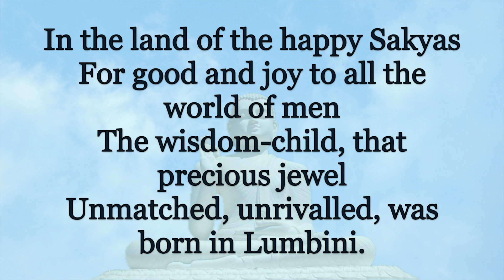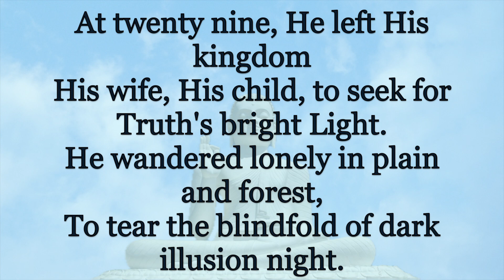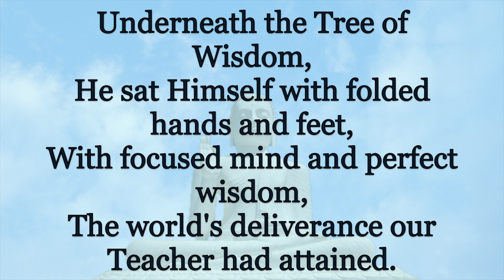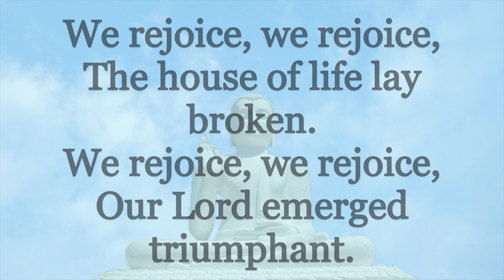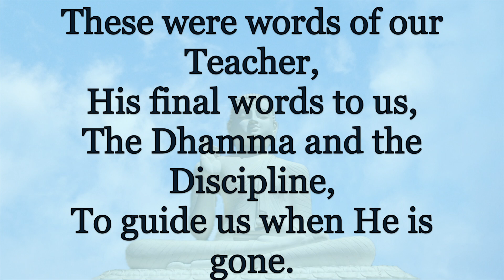06 Light of Asia [Message of Vesak]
In the land of the happy Sakyas
For good and joy to all the world of men
The wisdom-child, that precious jewel
Unmatched, unrivalled, was born in Lumbini.

We rejoice, we rejoice,
Siddhartha Prince was born.
For the Truth's eternal sun.

At twenty nine, He left His kingdom
His wife, His child, to seek for Truth's bright Light.
He wandered lonely in plain and forest,
To tear the blindfold of dark illusion night.

The trap of pain to free.
He rode in victory.

Underneath the Tree of Wisdom,
He sat Himself with folded hands and feet,
With focused mind and perfect wisdom,
The world's deliverance our Teacher had attained.

The house of life lay broken.
Our Lord emerged triumphant.

Between two sala trees, in meditation,
Submerged in calmness our Teacher passed away,
"Compounded things are all so transient,
Your own salvation with diligence you work."

These were words of our Teacher,
His final words to us,
The Dhamma and the Discipline,
To guide us when He is gone.

repeat To guide us when He is gone.